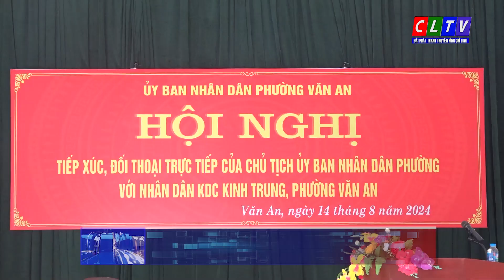ĐỒNG CHÍ CHỦ TỊCH UBND PHƯỜNG VĂN AN TIẾP XÚC, ĐỐI THOẠI VỚI NHÂN DÂN KDC KINH TRUNG.